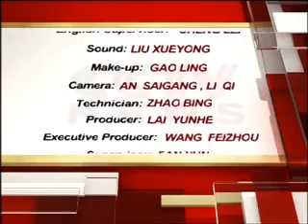Growing up with Chinese Lesson 93 Great Wall 1